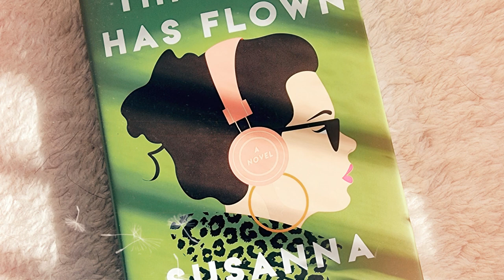Book Review: "This Bird Has Flown" by Susanna Hoffs - New Release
Book Review:
This Bird Has Flown by Susanna Hoffs | A Musical Journey of Love and Redemption

In this book review, join me as I dive into the pages of "This Bird Has Flown" by Susanna Hoffs. This delightful debut novel takes us on a funny and steamy journey through music, fate, and love. Follow Jane Start, a once-famous songwriter, as she navigates second chances, unexpected romance, and the shadows of her past. Find out if this book hits all the right notes in my review!

Great stock photos
Note,
Any video content has been spliced and edited. I have provided the footage to accompany commentary to demonstrate visual themes being reviewed and critiqued and none of the original audio is included.